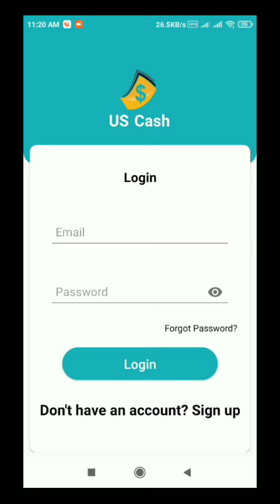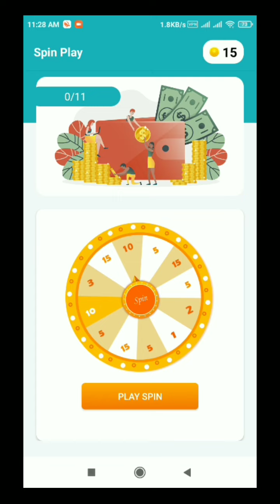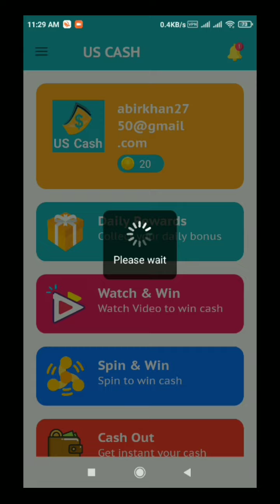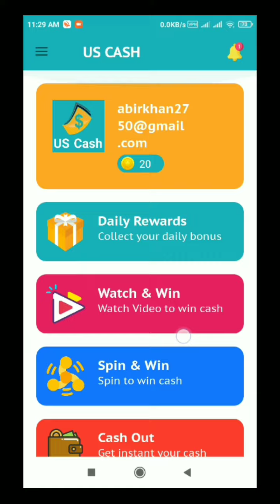ফোনে play store থাকলেই পাবেন ২০,০০০ টাকা | 2022 Online income app | How to earn Money Online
app name: us cash

আপনারা play store এ গিয়ে us cash লিখলেই app টি পাবেন।

আমাদের চ্যানেলে নতুন হলে শুবসচ্রিবে করবেন।